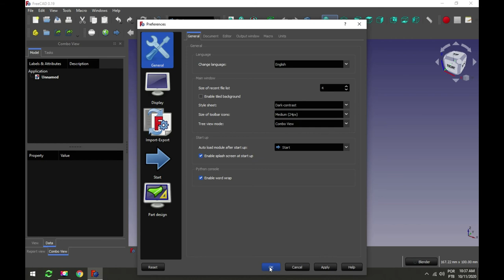FREECAD - DARK CONTRAST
How to change FreeCAD Style color.